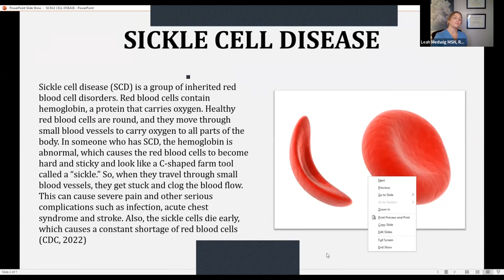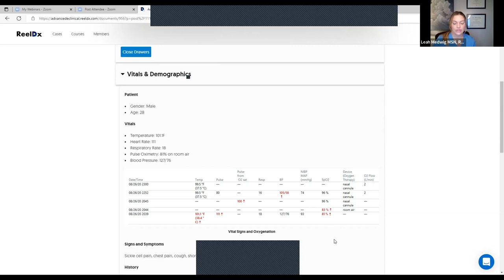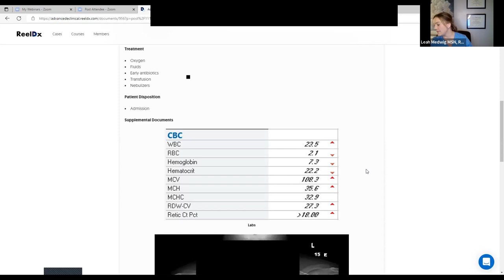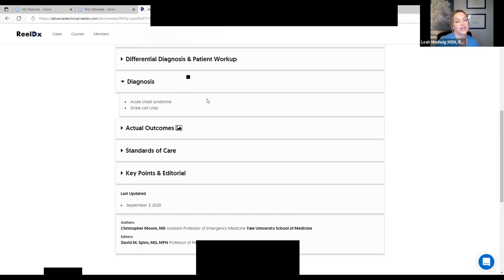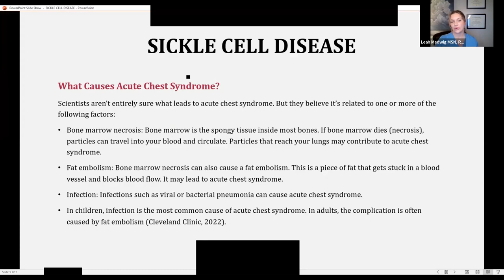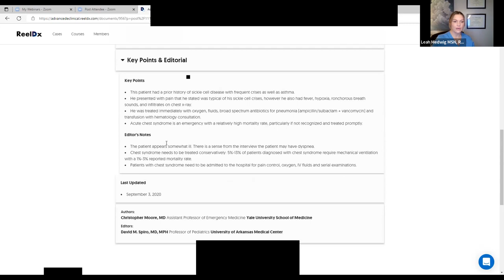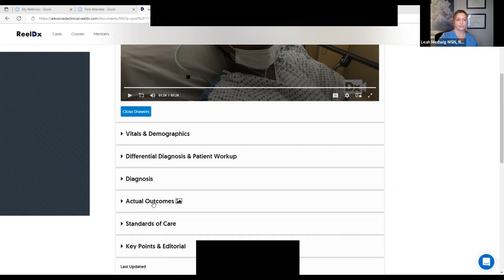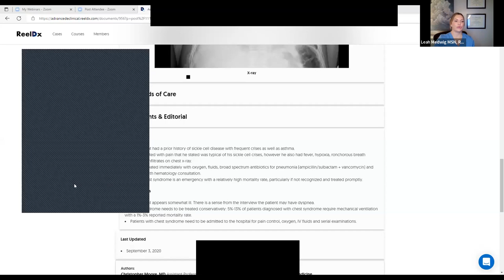Virtual Clinical Shadowing: Sickle Cell Anemia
🌟 Pre-Health Shadowing:
Immerse yourself in the world of healthcare with our virtual clinical shadowing experience! Join us as expert providers lead you through real-life medical cases, offering invaluable insights and guidance along the way. Whether you're preparing for medical, PA, or nursing school, this immersive experience will give you a firsthand look at patient care in action.

Through our virtual shadowing sessions, you'll gain a deeper understanding of clinical practice, medical decision-making, and patient interactions. Each session is led by experienced healthcare professionals who share their expertise and provide valuable learning opportunities.

Prepare to be inspired and informed as you watch real cases unfold, learning from the best in the field. Our virtual clinical shadowing experience is perfect for pre-health students looking to enhance their knowledge and gain valuable exposure to the healthcare environment.

In this dynamic series, you'll immerse yourself in the daily experiences of healthcare professionals. You'll witness their decision-making processes, clinical expertise, and patient interactions, all from the comfort of your screen.

-- About Presenter --
Leah Medwig MSN, RN, CCM
Healthcare Educator, Nurse Leader

Leah's nursing journey is marked by dedication, leadership, and a relentless pursuit of knowledge. Armed with a Bachelor of Science in Nursing from Chatham University, she began her career in the cardiothoracic step-down unit of a prominent metropolitan teaching hospital. Rapidly rising to a charge nurse position, Leah showcased her leadership by mentoring nursing students and staff.

Seeking to expand her expertise, Leah transitioned to a level-one trauma emergency department, where she mastered critical care and emergency patient management. Her commitment to growth led her to pursue a Master's in Nursing Administration and Management from Aspen University.

In her role as a Nurse Case Management Team Lead at a major health insurance company, Leah diversified her experience and honed her skills in healthcare management. Now, she focuses on her passion for clinical supervision and education, guiding students to achieve their professional goals and unlock their full potential in the nursing field. With her extensive background and enthusiasm for teaching, Leah is an invaluable mentor to aspiring healthcare professionals.

🏥 About Advanced eClinical Training (ACT):
ACT is on a mission to empower the next generation of healthcare leaders. Our online training and certification programs are comprehensive and designed to equip individuals with the knowledge and skills necessary to excel in the healthcare industry.

We are committed to accessibility, flexibility, and quality education. ACT offers a wide range of courses, simulation-based learning, and hands-on clinical experience opportunities. We believe in shaping a highly skilled healthcare workforce and contributing to our students' success, ensuring they are well-prepared to make a meaningful impact in healthcare.

Join us on your journey toward excellence with ACT and gain a deeper understanding of the healthcare world through our engaging webinars. To learn more and participate, visit our Start your journey with us today!